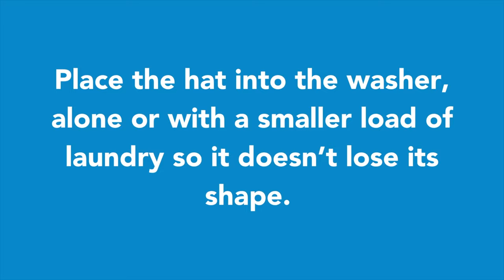How to Wash a Baseball Hat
Use Your Washing Machine

1.  Place the hat into the washer (alone or with a smaller load of laundry so it doesn’t lose its shape) with a mild detergent and wash with warm water on a gentle cycle.

2. For especially soiled hats, toss in a Dropps oxi-booster pod as well to eliminate even the toughest stains! You can even place your hat in a hat form to prevent it from losing form in the washer.

2.  Let the hat air dry, with the hat form or head mold if necessary, or hang it up!